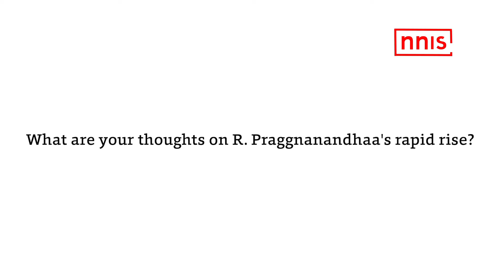"It's A Brilliant Moment For Every Indian." Says AICF President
AICF President Dr. Sanjay Kapoor  is delighted as India secured the bid to host the FIDE Chess Olympiad 2022 in Chennai. It will be the first time that an Olympiad will be held in India.